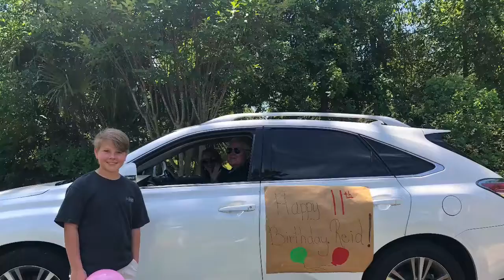My drive by bday party